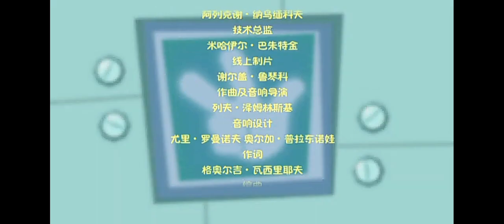Фиксики Титры На Китайский